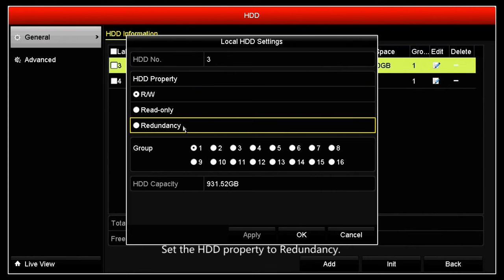How to configure Hikvision HDD redundant recording